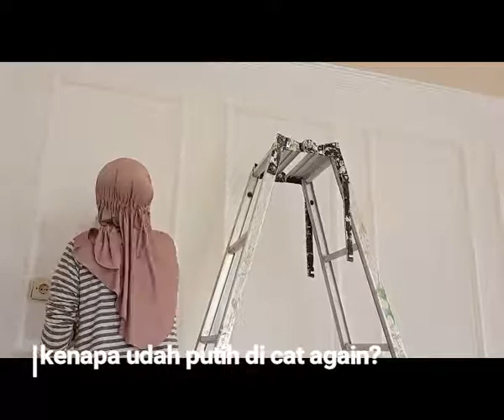RENOV RUMAH JADI SERBA PUTIH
JOMBLO DI LARANG LIAT... ADA MESRA MESRANYA NTAR PENGEN KWKWKW